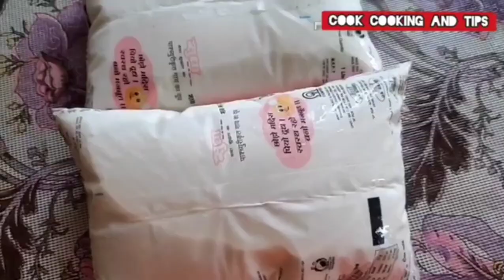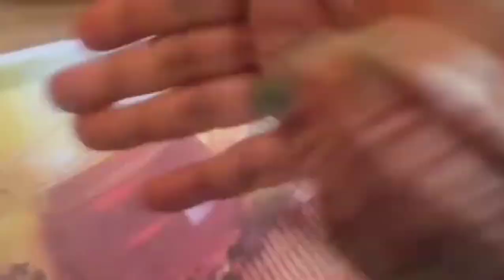6 holi special recipes which makes your Holi festival more colourful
In this video l made 6 holi special recipes that is

°Peda recipe

°Stuffed ladoo

°Mathri recipes

° Bhakarwadi recipe

Happy Holi